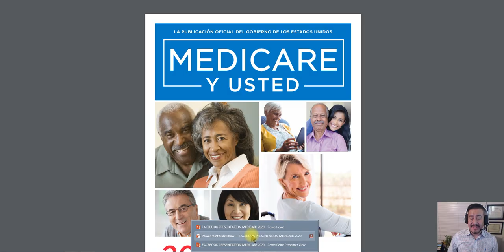Cheque de Estímulo│Cómo funciona Medicare en Estados Unidos │ Medicare en Español